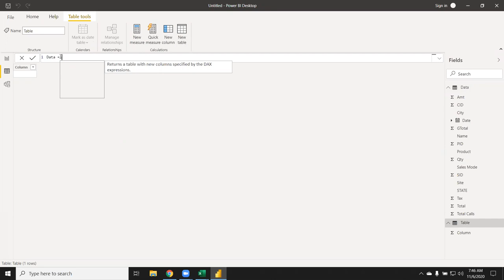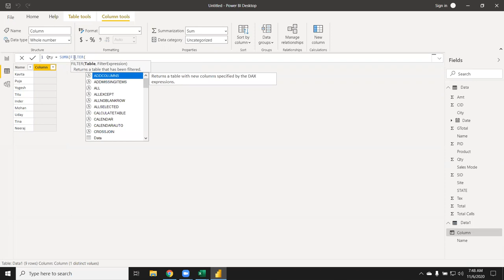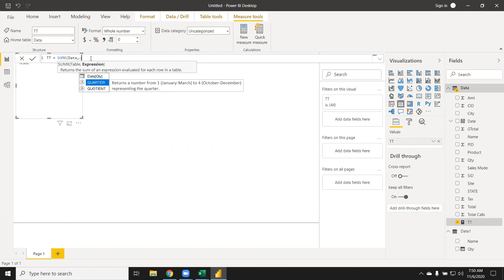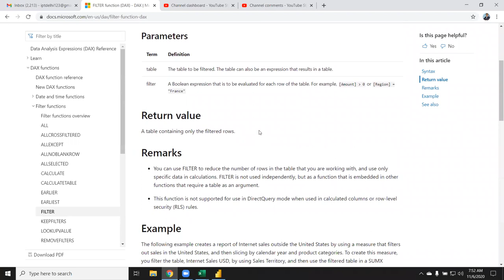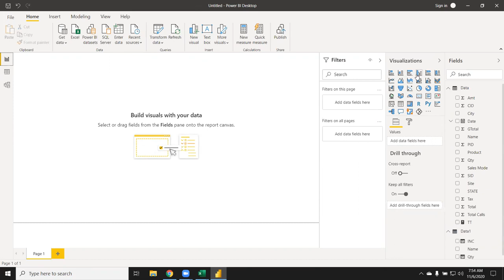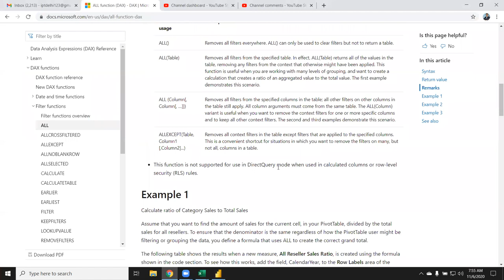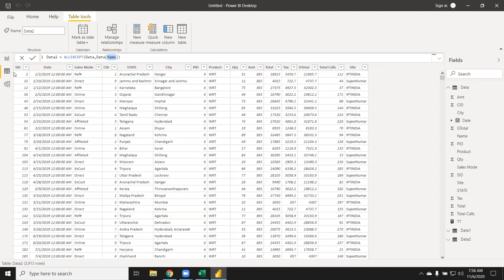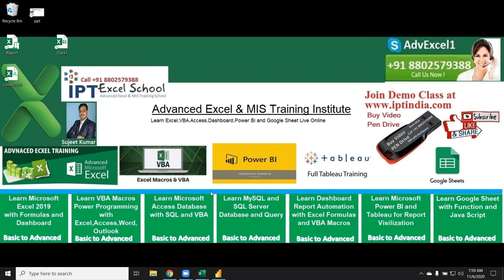Power BI Dax Function - Power BI Tutorial in Hindi